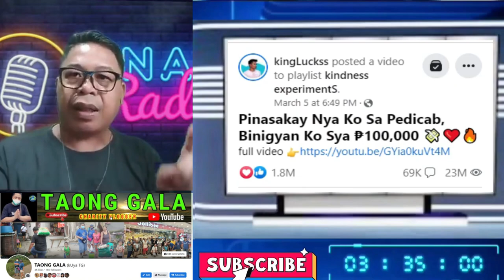KINGLUCKSS TATAY DENTOR MAY BAHAY NA INSTANT CELEBRITY PA (REACTION)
KINGLUCKSS TATAY DENTOR MAY BAHAY NA INSTANT CELEBRITY PA